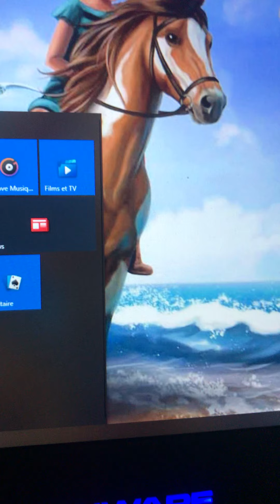Achat de 5000 stars coin 👍🏼